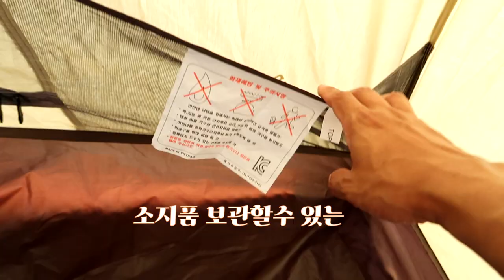캠프타운"토파즈" 텐트 / 피칭에서 소개까지/ 가성비 텐트/ 돔텐트 /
오늘 영상은 캠프타운 에서 나오는 "토파즈" 면혼방 텐트입니다.
하계 캠핑은 타프+돔텐트 조합으로 많이 들 합니다. 이때 돔 텐트로 사용하기 좋고, 가성비 도 좋은 텐트입니다
캠핑에 입문하시는 초보 캠퍼들 도 손쉽게 피칭을 하실 수 가 있으며
여러가지 장점이 많은 토파즈 텐트를 소개합니다.